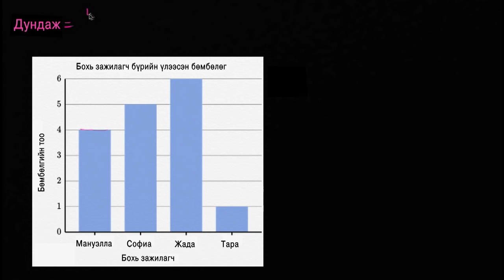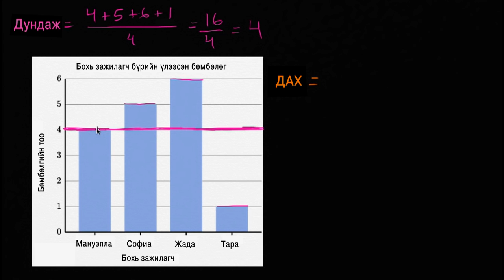Дундаж абсолют хазайлтын жишээ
Математикийн видео хичээл: Дундаж абсолют хазайлтын жишээ
Title: Mean absolute deviation example
Topic: Data and statistics